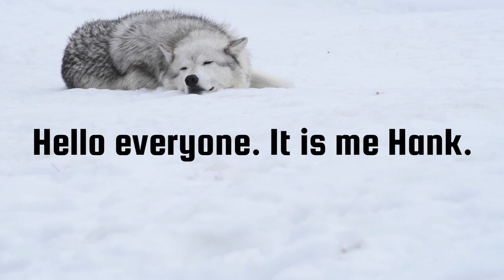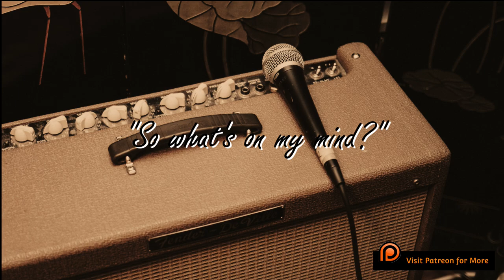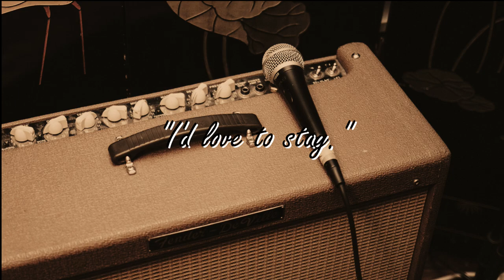Two Bandmates in Love | The New Song | Best Friends to Lovers Roleplay Audio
▶️ Hungry for more best friend friends to lovers roleplay audios like this one?

We've played together in this band for a while now and we always stay after the rest of the band leaves to work on new songs. Your new one is very suggestive and after asking you about it I figure out it's about me. I've kept my feelings for you a secret for the sake of being professional. but I guess the secret is out now...